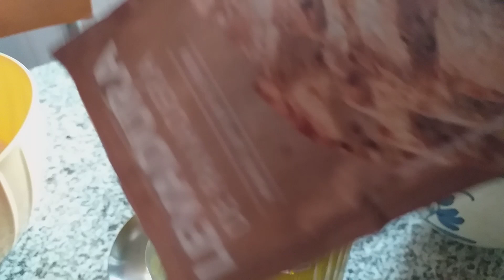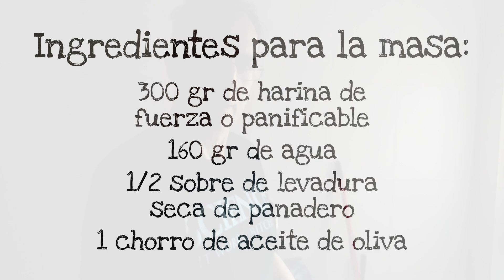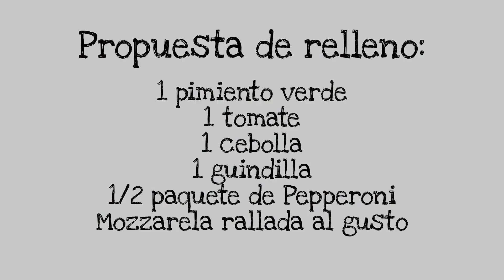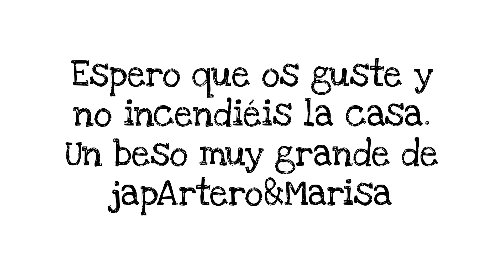Pizza Sencillita para cocinicas torpes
Esta es mi receta básica de pizza. Empecé a hacerla hace unos 15 años y no me ha fallado jamás. Facilona, rápida y rica y crujiente (ricrujiente) ¿qué más podéis pedir?